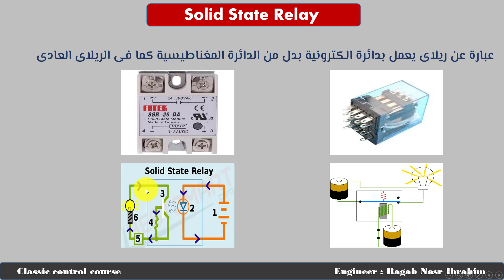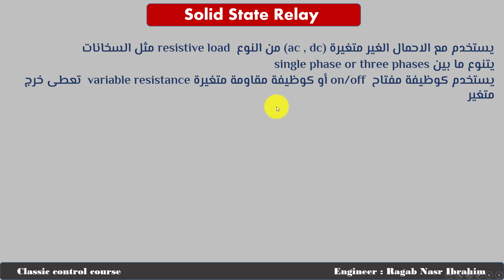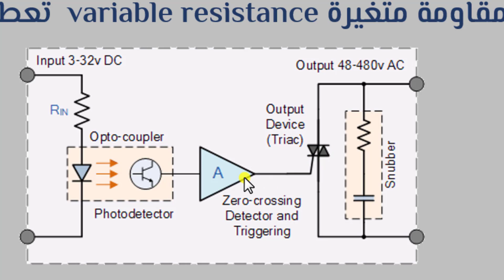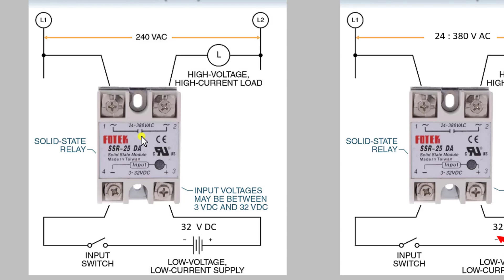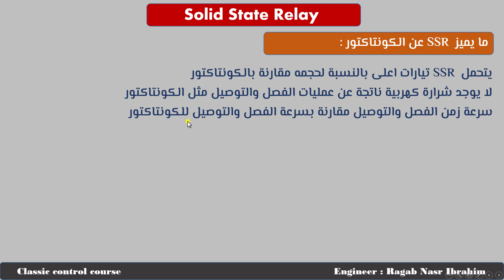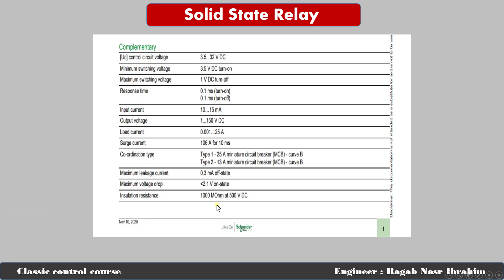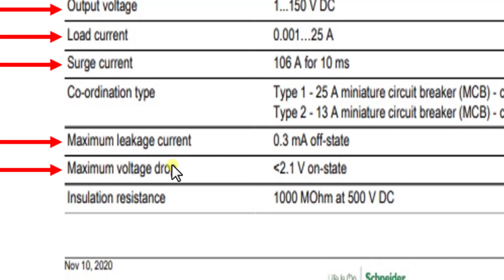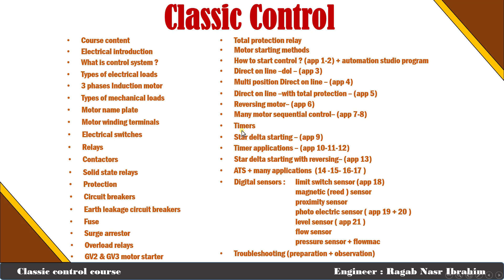12- مرحل ريلاى الحالة الصلبة solid state relay-كورس الكلاسيك كنترول المجانى